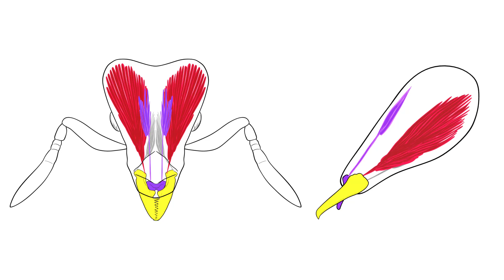Animation Showing Evolution of Trap-Jaw Mechanism in Trap-Jaw Ants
The animation shows the changes in form as the trap-jaw mechanism becomes more divergent from the ancestral form. The jaws (yellow) develop small projections that can latch onto the labrum (purple). The labrum changes from functioning as a sensor in the ancestral gripping jaw to acting as a latch in the trap-jaw. The muscles in the head that control the jaw and the labrum undergo large changes in structure.

Credit: "Functional innovation promotes diversification of form in the evolution of an ultrafast trap-jaw mechanism in ants." by Booher DB et al. (2021). PLOS Biology, CC-BY